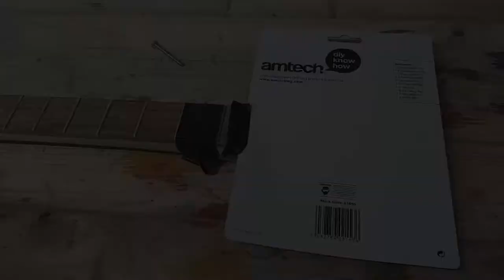Lockdown Cigar Box Guitar Build